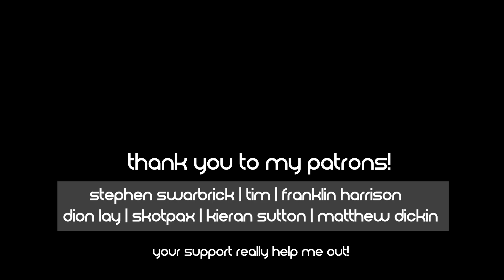Blur - On The Way To The Club (Guitar Cover)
Hello. Today's video is a guitar cover of "On The Way To The Club", released on "Think Tank" in 2003. It helps me a lot and keeps me motivated :)

This is a cover of a Blur song written by Damon Albarn, Alex James, and Dave Rowntree.